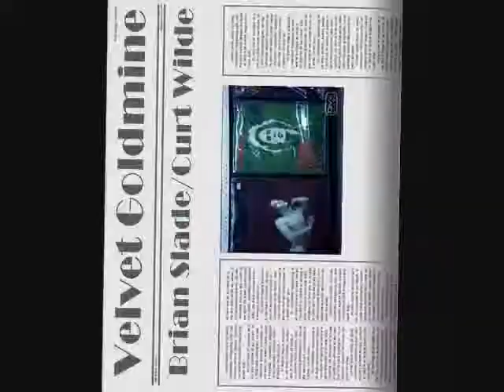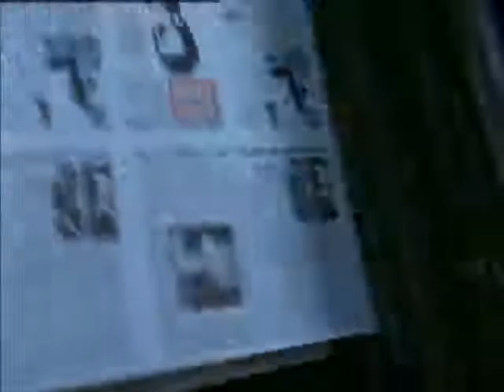Velvet Goldmine - Always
slash video based on "Velvet Goldmine"
Brian Slade/Kurt Wilde. The love story of two great musicians.